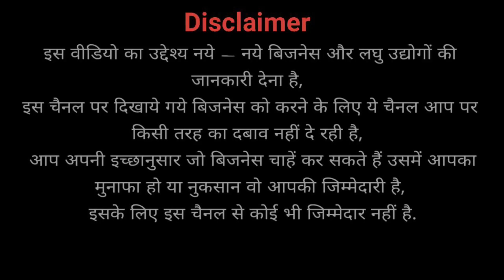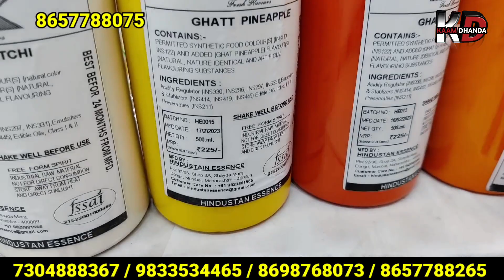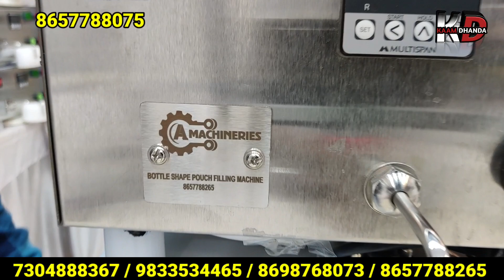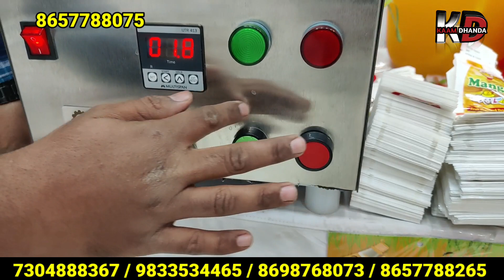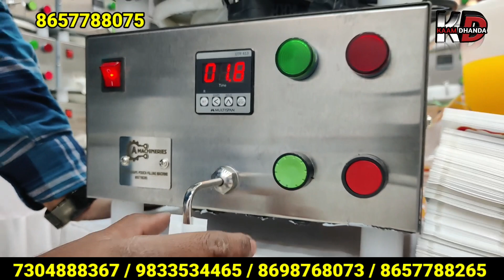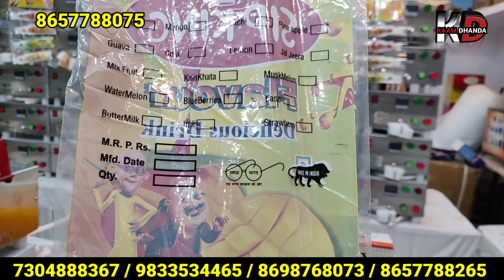कब तक नौकरी के पीछे भागोगे घर बैठे शुरू करो खुद का धंधा, bottle shape pouch filling machine, juice,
*GSTIN - 27DPRPS0615J1ZE*

Address :   Plot no. 3/1/21, Amrapali Niwas, Hanuman Chowk, Barshi Road, Osmanabad, Maharashtra - 413 501.

We are Manufacturer of :

1. Pouch Packing Machine
2. Double Nozel Pouch packing Machine
3. Four Nozel Automatic Pouch Machine
4. Sugarcane Juice Extractor
5. Softy Ice cream Machine
6. Popcorn machine
7. Cold drink Machine
8. Bottling Plant
9. Fountain soda Machine
10. Soda pub
11. Van soda Machine
12. Commercial RO SYSTEM
13. Deep Freezers
14. Container Juicer

Bank & Branch : *Axis Bank , Osmanabad.*

Thanking You

Channel Founder : ALIM SHAIKH

Creator & Editor : TEAM KAAM DHANDA